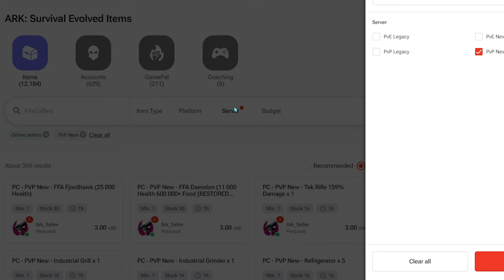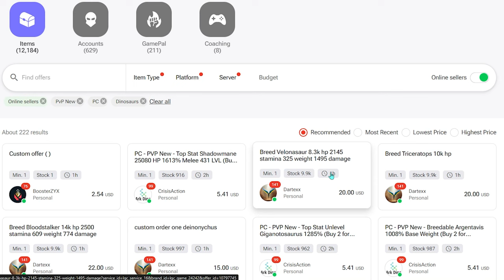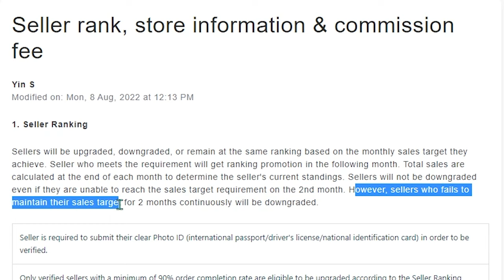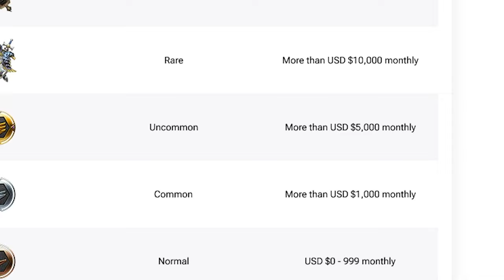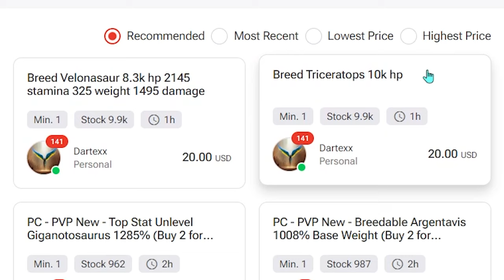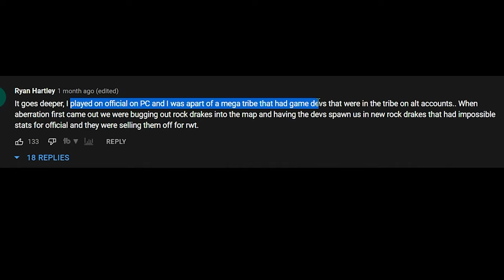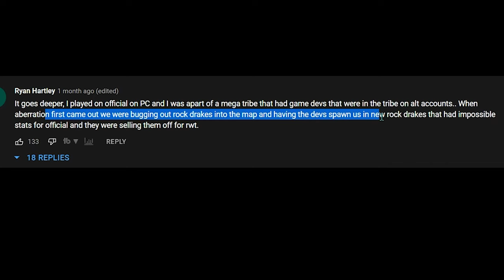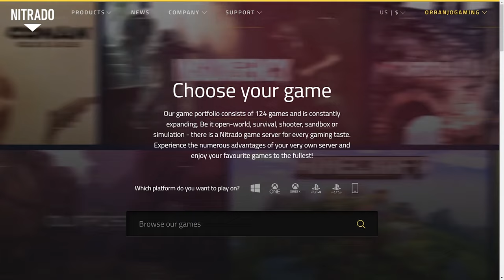Making $600,000+/year selling ARK dinos!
🦖GET YOUR OWN ARK SERVER:🦖

Video Description:
I talk about the underground buying and selling of in-game Ark: Survival Evolved items. This Ark Black Market trading is done with real money trading or RMT.